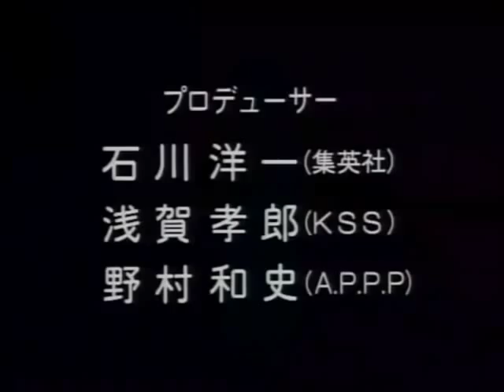Golden Boy anime opening / Computerjockey's - My Golden Boy song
Golden Boy (ゴールデンボーイ Gōruden Bōi?) is a Japanese manga series by Tatsuya Egawa about a 25-year-old freeter, pervert, and "travelling student" named Kintaro Oe (大江錦太郎 Ōe Kintarō). The manga was originally serialized in Shueisha's Super Jump starting in 1992, with the first collected volume released the following year. Parts of the manga were adapted into a six episode OVA series produced by Shueisha and KSS in 1995, which was subsequently released through ADV Films in North America in December 1996. ADV's license of the series expired in 2007, however, and in November 2007, Media Blasters acquired the license to it. Media Blasters has confirmed that the dub produced by ADV was kept.